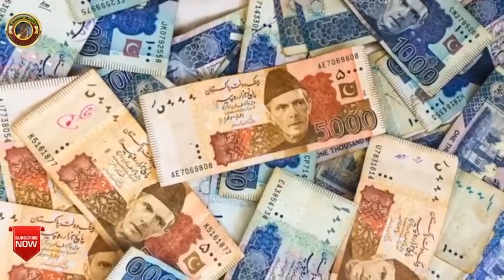Indian PM has come to Pakistan.Narendra Modian and Mehak Malik love story.| J J Bhai